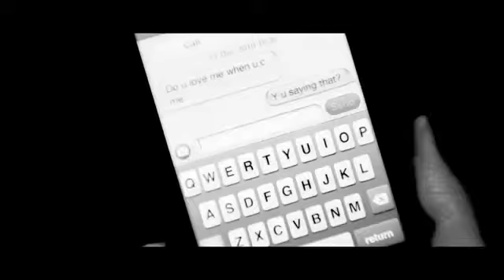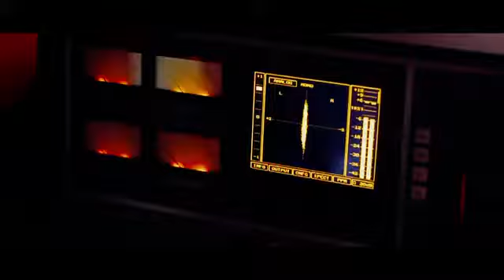The Only Way Is Essex - Last Christmas (Official Video)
for Towie news.

The official video for The Only Way Is Essex charity Christmas single 'Last Christmas' in aid of Text SANTA - out 18th December. Follow on Twitter: twitter.com & Facebook:  Pre-order now: bit.ly Non-iPhone users -- you can pre-order the single by texting TOWIE to 80115 to pre order Last Christmas direct to your mobile (T&C's Texts cost £1 + 1 standard network msg) All proceeds from the single will benefit the following charity organisations: Crisis, Help The Hospices, Carers UK, WRVS, Samaritans, Great Ormond Street Hospital Children's Charity, Noah's Ark Appeal, Helping Hand and The Yorkhill Children's Foundation.